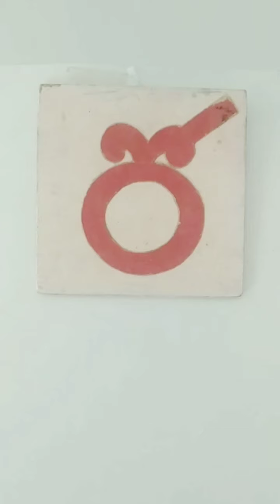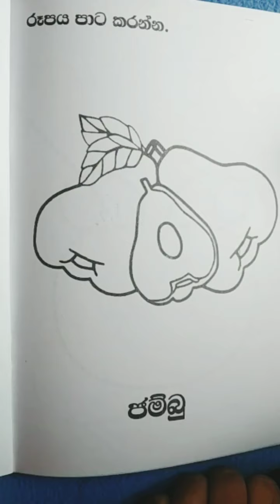Sinhala activity - ජ ( LKG )